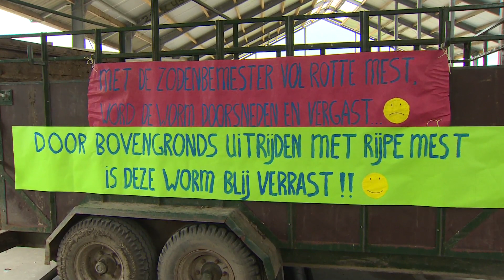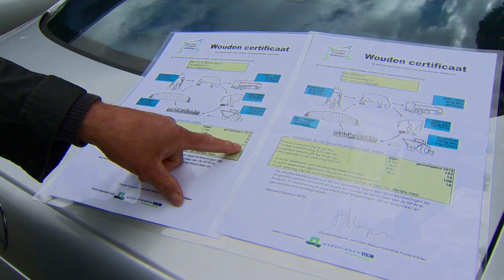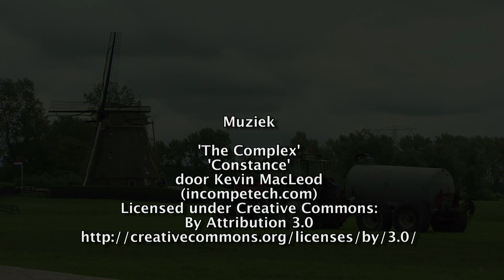Goede mest ruikt best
Actie voor het bovengronds mest uitrijden bij boer Gijsbert Bakhuisen in Abcoude